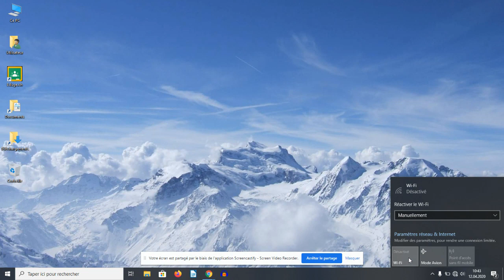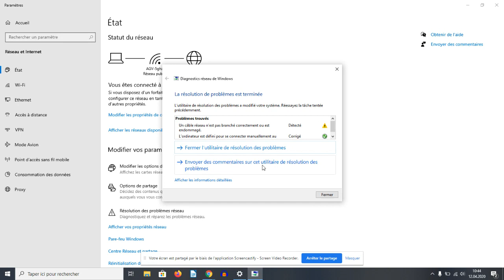le Wifi ne fonctionne plus